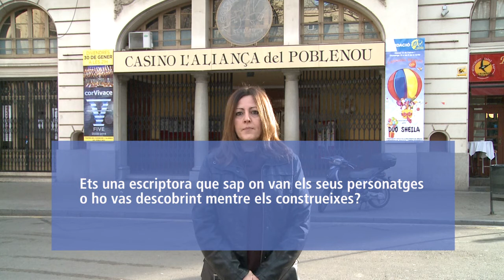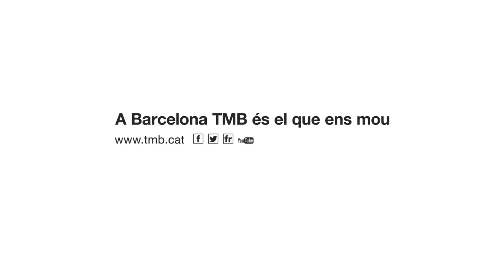Àfrica Ragel i Moreno, AAC i escriptora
Àfrica va entrar a TMB d’agent d'atenció al client, AAC, d'estiu el 2008 i actualment és AAC de la L5. L'any 2000, l’Àfrica va publicar la seva primera novel·la, Els fantasmes de Vilafoscant i des d’aleshores, la seva creativitat i productivitat ha anat creixent amb novel·les, relats, una obra de teatre i articles per a diferents revistes.